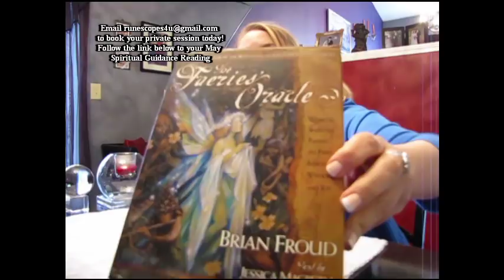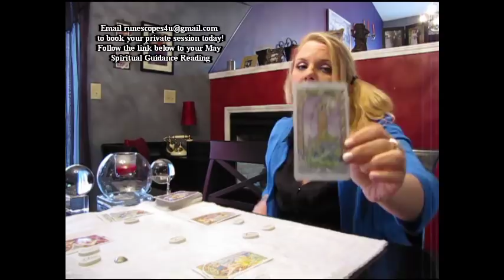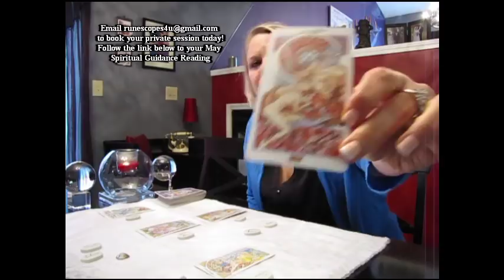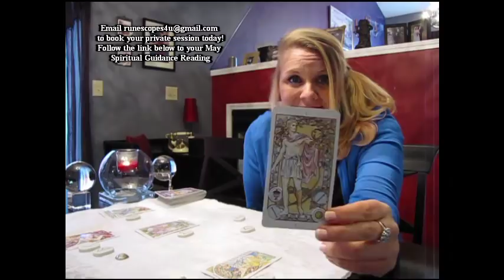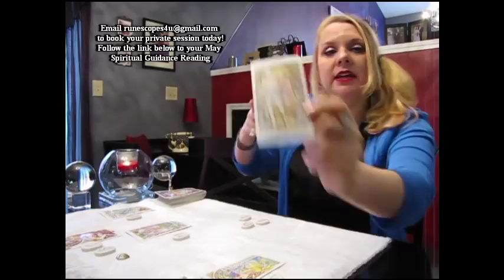Scorpio May 2018 RuneScope TIME TO MANIFEST!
Your May 2018 Spiritual Guidance Reading from The Faeries’ Oracle by Brian Froud is available on my Vimeo channel

I have been clairvoyant all of my life, and have been reading for others professionally for 20 years. Just as in my videos, I use both the Runes and Tarot during private readings, and can usually see 9 months to a year (sometimes much further) into the future.

There is also usually ample time for questions if something you want to know isn't covered in the reading. Working with your Spirit Guides, I will deliver the answers and guidance you need.

May 2018
Scorpio
prediction
monthly
forecast
coaching
advice
Spiritual Counseling
Runes
Psychic
Horoscopes
Tarotscopes
Natal Chart
Astrology
Tarot
Clairvoyant
Elder Futhark
Life Coach